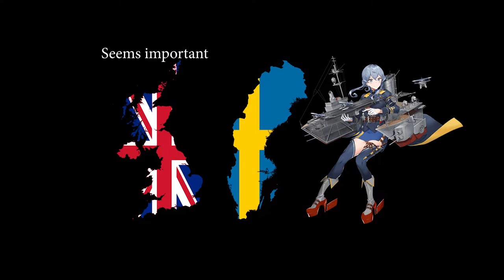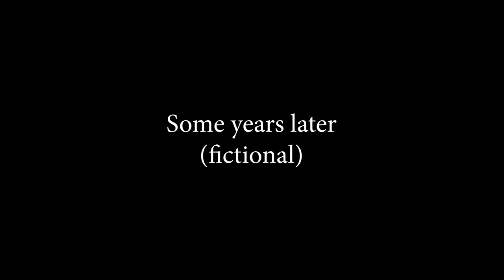Gotland History (short version)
Here's the Short History Video of Gotland

Outro: Medal of Honor - European Assault ost - Unknown_01

Thumb: momoiro